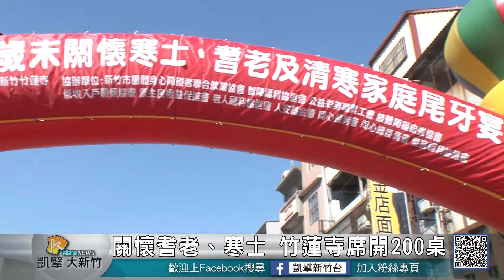20180116N 關懷耆老、寒士 竹蓮寺席開200桌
在歲末之際，新竹竹蓮寺擴大舉辦耆老、寒士尾牙宴活動，從百桌的規模到今年桌數成長到200桌，竹蓮寺主委許修睿副議長承襲創辦人邱老師的精神，持續辦理相關活動，讓弱勢家庭或是獨居長輩，感受社會大眾暖暖的心意。